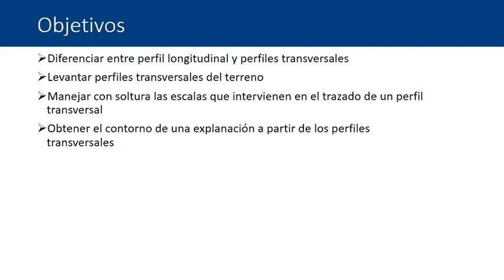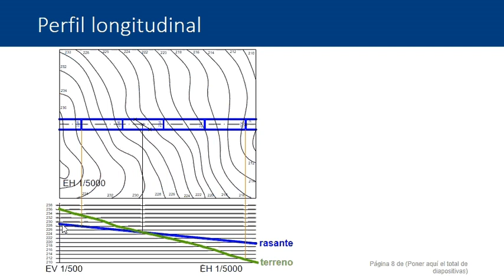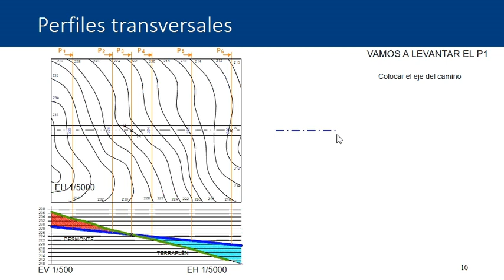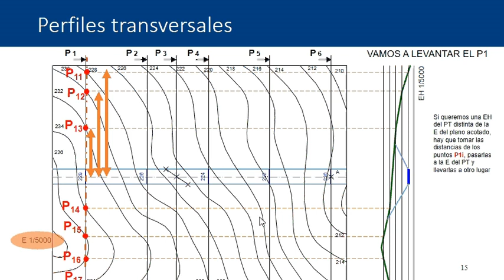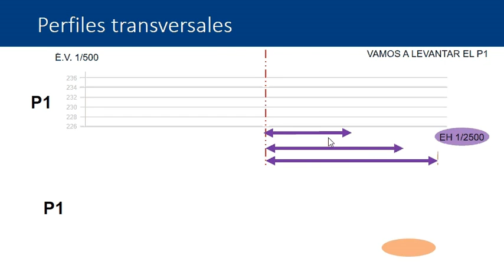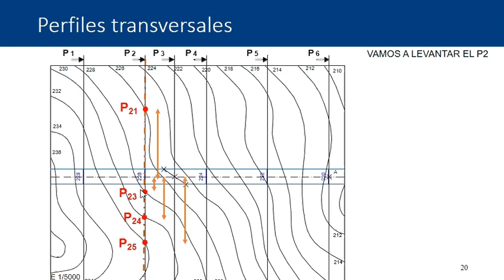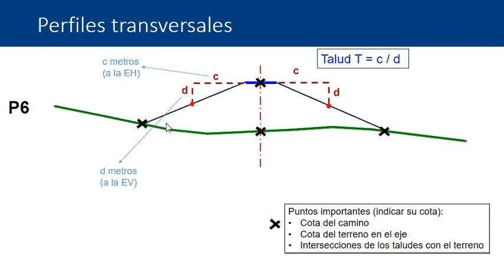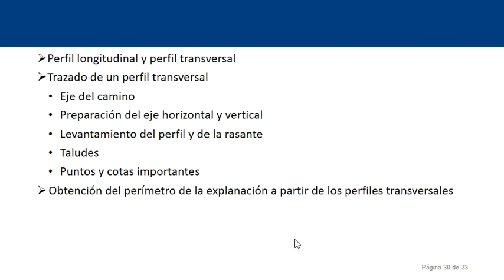Perfiles transversales del terreno| UPV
Título: Perfiles transversales del terreno

Descripción: Trazado de perfiles transversales del terreno, en dirección perpendicular al eje longitudinal de la obra de ingeniería. Navarro Jover, JM.; Rey Solaz, B. (2019). Perfiles transversales del terreno.

Descripción automática: En este video se explica cómo levantar perfiles transversales del terreno, detallando la diferencia entre perfiles longitudinales y transversales, así como el proceso para obtener el contorno final de una explanación. Se enseña la técnica de realizar cortes verticales en un terreno y proyectar ortogonalmente las intersecciones de las curvas de nivel con la línea de traza del perfil sobre el eje de ordenadas para representar el perfil transversal.

Se destaca la importancia de esta práctica en obras de ingeniería, como canales hidráulicos o caminos, ilustrando el procedimiento con la creación de un perfil transversal a lo largo de un eje longitudinal de un camino. Se enfatiza el manejo de escalas y la representación gráfica de secciones del terreno para calcular volúmenes de excavación o relleno y, por ende, costos económicos de la obra.

Finalmente, se muestra cómo los taludes y las intersecciones de estos con el terreno determinan el contorno de la explanación, permitiendo trasladar puntos importantes al plano topográfico y obtener el perímetro de la obra. El video concluye recopilando los conceptos y procedimientos expuestos, ofreciendo una guía para la realización de perfiles transversales y la determinación de perimetrales en proyectos de ingeniería y topografía.

Autor/a: Navarro Jover José Manuel